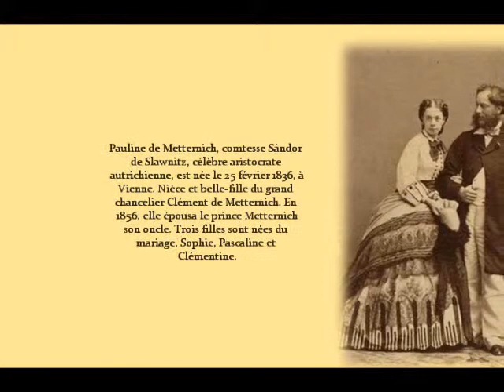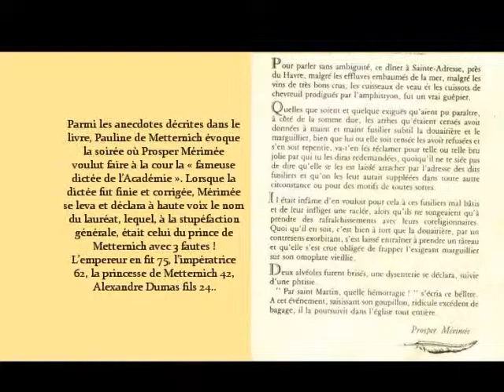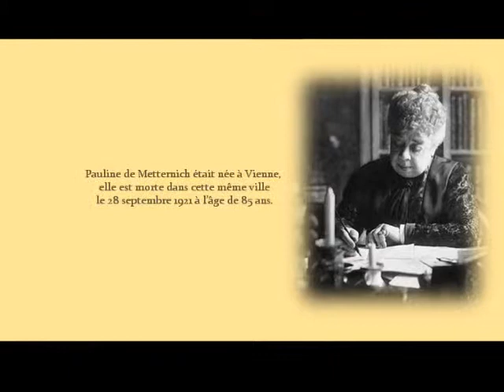Pauline de Metternich